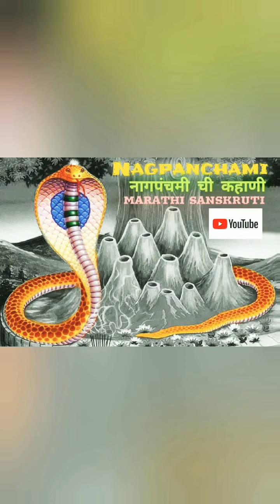Shravan Katha - श्रावण कथा Nagpanchami Katha - नागपंचमी कथा Jivati Goshta - जिवती गोष्ट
Shravan Katha
श्रावण कथा
Nagpanchami Katha
नागपंचमी कथा
Jivati Goshta
जिवती गोष्ट
Marathi Sanskruti
मराठी संस्कृती
मराठी संस्कार
Nagpanchami Pooja // Jivati Pooja // Lahan Mulanchya Goshti
लहान मुलांच्या गोष्टी
बालकथा
चातुर्मास // Chaturmas